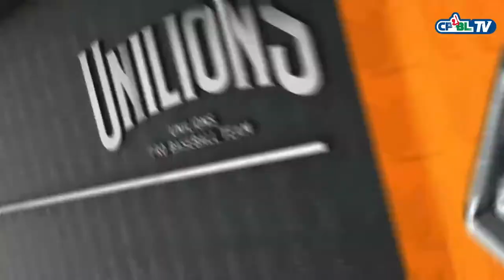CPBL-2020/5/13快跑死了，陳鏞基的另類滿貫砲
火力最兇猛的統一獅和樂天桃猿，5/12~5/13連2天在台南球場上演超級打擊戰，陳鏞基以「另類」的2發滿貫猛灌7分打點，助隊以15：11殺出血路，奪下MVP。
陳鏞基指出，沒有想過要締造2發滿貫紀錄，只是「另類滿貫」很累，跑到三壘已經很喘，加上天氣變悶熱，對球員體力損耗很大，所幸結果是好的。
影片來源:CPBL